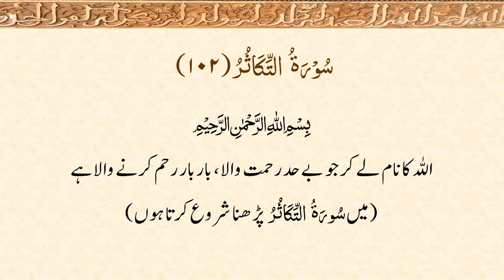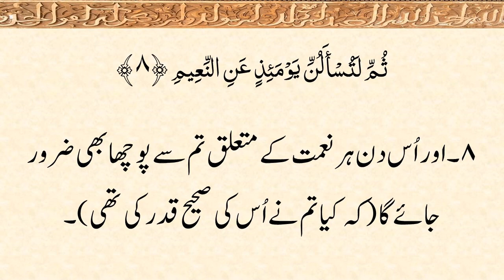102 – Surah al Takathur: Arabic Recitation Only.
102 – Surah al Takathur:  Arabic Recitation Only.
Contains Arabic Text and Urdu Translation of the Holy Quran.